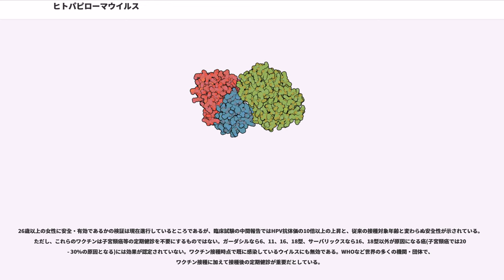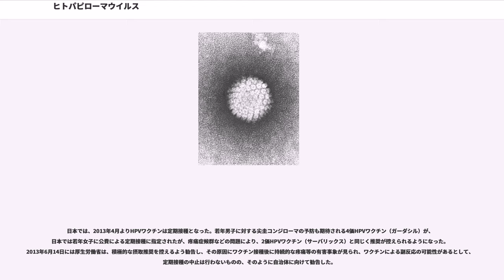ヒトパピローマウイルス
ヒトパピローマウイルス（"Human papillomavirus"：HPV）は、パピローマウイルス科に属するウイルスの一つ。ヒト乳頭腫ウイルス（ヒトにゅうとうしゅウイルス）とも言われる。パピローマまたは乳頭腫と呼ばれる疣を形成することから名付けられた。百数十種類以上の型があり、型によって、手足・顔などにできるイボ、陰部にできる性感染症の尖圭コンジローマ、また子宮頚癌に関りがあるとされている。

通常は様々な免疫が応答し体内から排除される。発がん性のリスクが高いといわれるHPV16型や18型でも、出生時に感染がみられ、日本の5歳でも、口腔から16型が1/3の子供から検出されている。

一部の型のウイルスに対してはヒトパピローマウイルスワクチン(HPVワクチン)が開発され、議論を呼んでいる。

環状構造の二本鎖DNAウイルス。全世界的に古くから存在していた。2016年現在180以上のHPVの遺伝子型に分類されており、生殖器粘膜に感染する40以上の型が知られており、そのうち子宮頸癌の発症に関わる高リスク型HPVとして少なくとも15の型が知られていて、なかでもHPV16は全世界の子宮頸癌の約50%から検出されている。正20面体のカプシドで覆われており、遺伝子サイズは種類により異なるがだいたい約8,000塩基ほどで、8から9のオープンリーディングフレーム（ORF：蛋白をコードしていると推定される遺伝子。しかしその遺伝子産物は同定されていない）を含んでいる。欧米の子宮頸癌でよく発見される16型HPVの場合、初期遺伝子 (E1,E2,E4,E5,E6,E7) と後期遺伝子（L1とL2）というORFを持っている。その中で特にE6とE7が発癌に関与していると考えられている。

E6はがん抑制遺伝子であるp53と結合し分解することで発癌に寄与している。E6はそれ以外にもhTERTの再活性化やPDZドメインを持つたんぱく質を分解することで発癌に寄与している。E7はp53と同様がん抑制遺伝子であるpRbと結合、分解・不活化することでpRbと結合している転写因子であるE2Fを遊離し活性化することで発がんに寄与している。それ以外にもE7はcdk阻害因子であるp21、p27と相互作用することで発癌に寄与している。

それ以外のウイルスがコードするタンパク質ではE1はDNAヘリカーゼ活性を有し、E2と結合することでウイルスゲノムの複製に関与している。E2はE1と同様ウイルスゲノムの複製に関与するが、ウイルス遺伝子の発現調節に関わるLCR (Long Control Region) 上に結合ドメインがあり、初期遺伝子の発現調節（特にE6、E7）に関わっている。E4はサイトケラチンのネットワーク崩壊、E5はEGFRの活性化などが報告されているが、これらのウイルスタンパクの明確な機能は明らかにされていない。L1とL2はキャプシドタンパクでL1のみでVLPを形成できることが知られている。後半に記述しているGardacilやCervarixなどはいくつかの型のL1をもとに作製したワクチンである。L2はキャプシド形成に補助的に働いていることが知られている。

通常、ウイルスは自己の複製を促すため感染細胞の増殖能を上げるために分化を抑制することが多いが、HPVのゲノム複製は分化依存的に行われる。そのため、単層培養系ではウイルスのライフサイクルを再現することが出来ず、純培養が不可能なウイルスである。

HPVは2016年現在、180種類以上存在が確認され、発見順に番号がつけられている。

日本性感染症学会の『性感染症 診断・治療 ガイドライン 2016』による分類では、

HPVは接触感染で皮膚や粘膜の微小な傷から侵入し、扁平上皮基底部の細胞に感染する。感染HPV は血中に侵入しないのでウイルス血症を起こさない。また感染した細胞を破壊せずウイルス粒子を大量に放出させることもない。このため抗原提示細胞の活性化や抗原認識の過程が回避され、免疫が誘導されにくい。

HPV 感染の70％が1年以内に消失し、約90％が2年以内に消失する。しかし上記のメカニズムによって、一生涯有効な免疫記憶が形成されないため、自然感染後の抗体産生が十分でなく、同じHPV型への感染が何度も起こると考えられている。通常は様々な免疫が応答し体内から排除される。

生殖器へのHPVの感染は、母が感染した乳児の約73%が感染していた。出生時に、HPVの6...